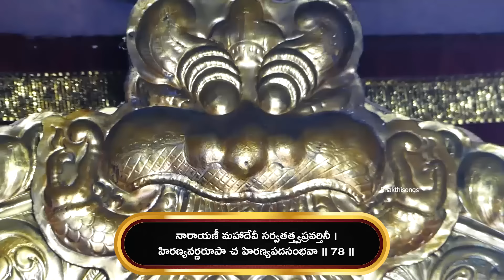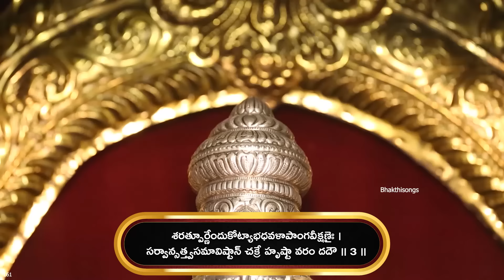శ్రీ లక్ష్మీ సహస్రనామం | Sri Lakshmi Sahasranamam | Lakshmi Devi Songs